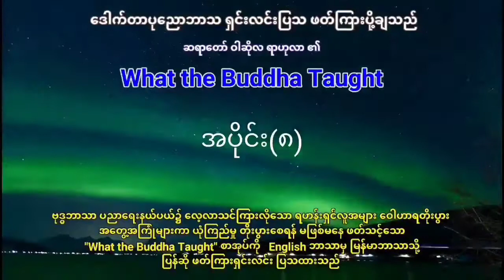No.8 Dr Punnobhasa whatthebuddhataught ဗုဒ္ဓဟောထားမြတ်တရား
No.8
အပိုင်း ၈
Dr.Punnobhasa
The Buddha Teach
ဗုဒ္ဓဟောထား မြတ်တရား
Buddhism Dhamma Ebook Audio

ဒေါက်တာ ပုညောဘာသ ရှင်းလင်း ပို့ချသည်။

ဆရာတော် ဝါပိုလာရာဟုလာ ၏

What the Buddha Taught

Buddhist Studiesနယ်ပယ်ဝယ် လေ့လာသင်ယူလိုသော ရဟန်းရှင်လူအများ ဝေါဟာရတိုးပွားရန် မဖြစ်မနေ ဖတ်သင့်သော "What the Buddha Taught"စာအုပ်ကို အင်္ဂလိပ်ဘာသာမှ မြန်မာဘာသာသို့ ရှင်းလင်းစွာ ပြန်ဆို ပို့ချထားသည်။

📙📘👓📖အောက်ပါလင့်မှနေ What the Buddha Taught စာအုပ် PDF မူကို ကူယူကာ အသံနှင့်တွဲဖက်ကာ တိုက်ဆိုင်ကြည့်ပြီး လေ့လာနိုင်သည်။

🔊🌕🌄အောက်ပါလင့်များမှ နားမဆင်ရသေးသော အပိုင်းများကိုလဲ ပြန်လည် နားဆင်နိုင်သည်။

🇬🇧🔊📖မူရင်းစာအုပ်ကို အင်္ဂလိပ်လို နားဆင်လိုပါက ဤYoutube page သို့ သွားရောက်နားဆင်နိုင်ပါသည်။